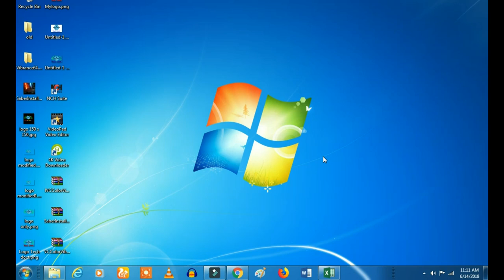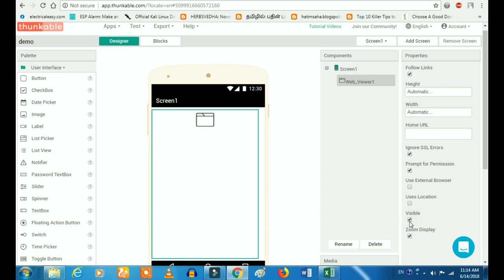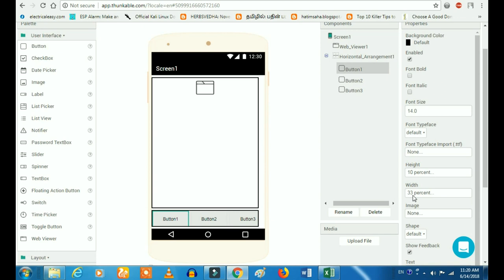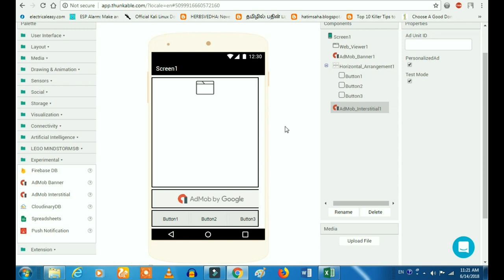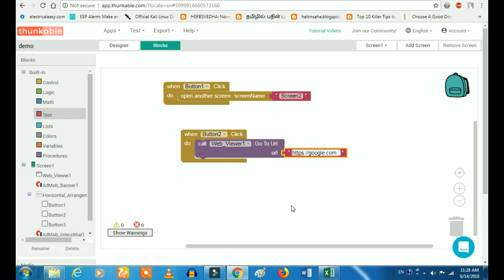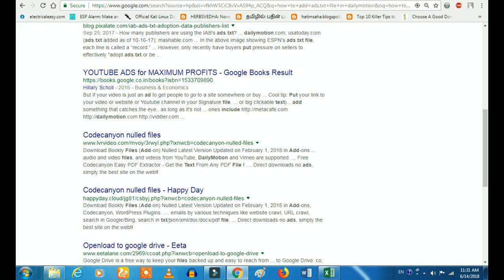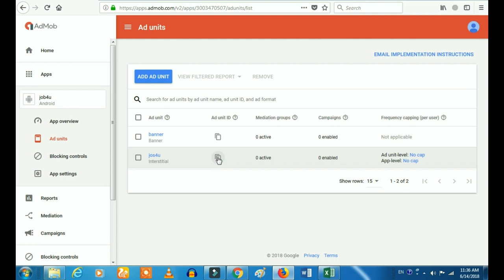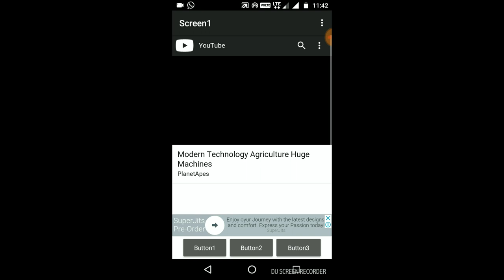Create Free android app in Thunkable in Tamil #2 Button Logic and screen Change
1. Simple 'Amma' computer or Mobile is enough; which needs to be along with the operating system of windows7 or windows 10. If you are using mobile, we suggest you to use Desktop view.

2. Tamil is enough.

3. No Investment

4. You should have a bank account. (See our recommended bank for your adsense). SInce we have told, how bankers are cheating you and taking your money without informing you.

bloggerintamil, tamilblogger, domainintamil, adsenseintamil, adsenseapprovalintamil One of the most common customizations of buttons is to add an image to them but this can both take time to generate and also take up valuable space in your app. One way to avoid this is to use one of the many icon fonts available to substitute a custom font for images.

Appearance
Property

Description

Height

Height in pixels, percent, 'Automatic' or 'Fill'

Width

Width in pixels, percent, 'Automatic' or 'Fill'

Shape

Default (rectangle), rounded, rectangular or oval.  The shape will not be visible if an Image is being displayed

Background Color

Default (Gray). You can choose any color on the Designer palette or customize the color to any RGB value in the Blocks editor

Image

You can upload an image to your app or reference an image url. If an image is uploaded, it will negate the background color and shape properties

Text

Optional text that will display on the button

Text Color

Default (Black). You can choose any color on the Designer palette or customize the color to any RGB value in the Blocks editor

Text Alignment

Left, center (recommended) or right

Font Bold

If checked, button text is displayed in bold

Font Italic

If checked, button text is displayed in italic

Font Size

Point size for button text

Font Typeface

Default (Roboto), Roboto Regular, Roboto Thin, Sans Serif, Serif, and Monospace. You can upload your own custom font (.ttf)

Show Feedback

If checked, shows visual feedback for a button with an image displayed

Visible

If checked, the button will be visible on the screen

Functionality
Event

Description

Click

User tapped and releases the button

Long Click

User holds the button down

Touch Down

User gently presses the button

Touch Up

User releases the button

Enabled

If checked, button functionality is enabled

Got Focus

User's finger is over the button, making it possible to click

Lost Focus

User's finger is away from the button, making it no longer possible to click Android App Tutorial: